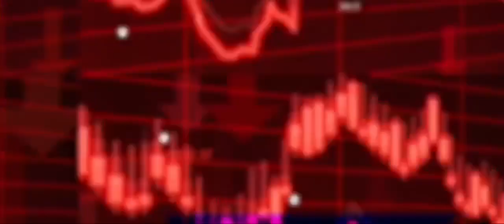भारत-ईरान कुछ बड़ा करने वाले हैं जयशंकर की सीक्रेट मीटिंग्स हो रही हैं || Pakistani media reaction